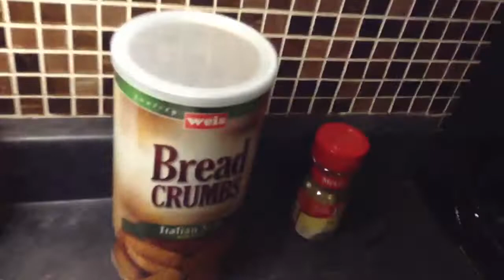How to be gay (basic)